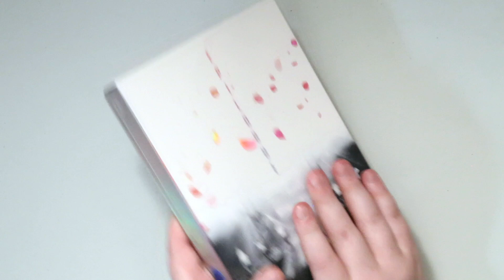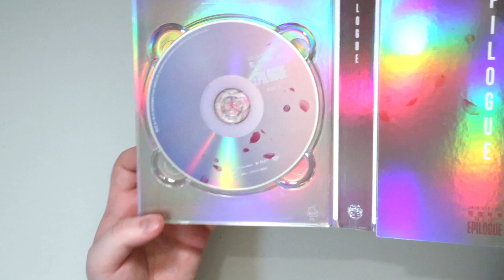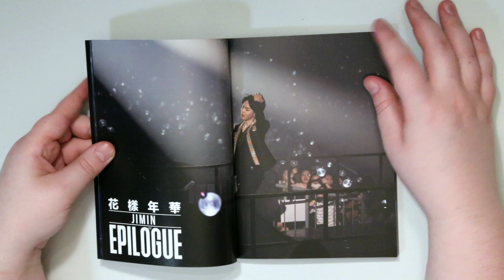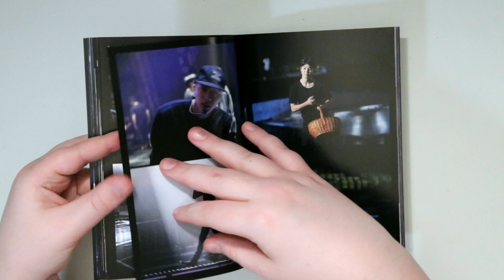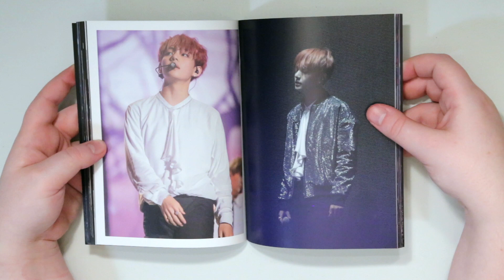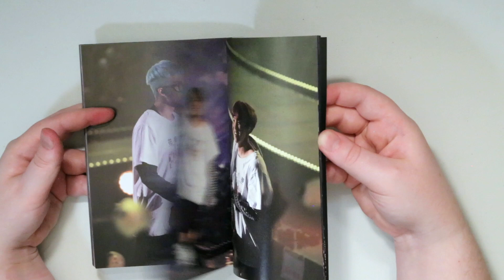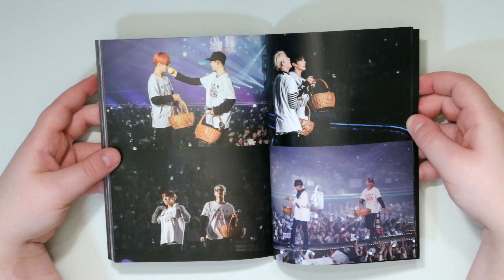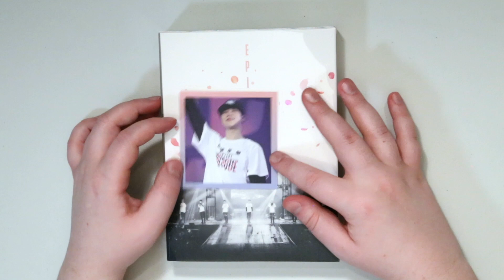Unboxing | 2016 BTS Live on Stage: Epilogue Concert (DVD Korea Version)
Tracklist: Does have English Subtitles
DISC 1
2016 BTS LIVE 花樣年華 ON STAGE : EPILOGUE – part.1

RUN
Danger
고엽
Tomorrow
Butterfly
Love is not Over
OUTRO : House Of Cards
Intro : What am I to you
상남자 (Boy In Luv)
Save ME
불타오르네 (FIRE)
힙합성애자
We are Bulletproof PT.2
BTS Cypher PT.3 : Killer
If I Ruled the World
뱁새
쩔어
Ma City
흥탄소년단
진격의 방탄
Intro : 2 COOL 4 SKOOL (Feat. DJ Friz)
No More Dream

DISC 02
2016 BTS LIVE 花樣年華 ON STAGE : EPILOGUE – part.2

EPILOGUE : Young Forever
Whalien 52
Miss Right

DISC 03
2016 BTS LIVE 花樣年華 ON STAGE : EPILOGUE – SPECIAL FEATURES

- Poster & Bridge
- MD Shooting Film
- Concert Practice
- Concert Making Film

[SPECIAL PHOTOBOOK]
SIZE: 120P

If you would like to help subtitle my videos I would greatly appreciate any help you can give